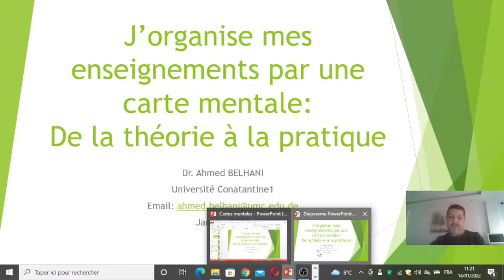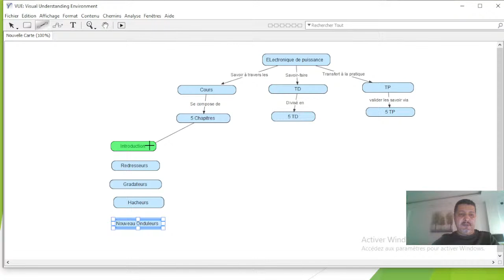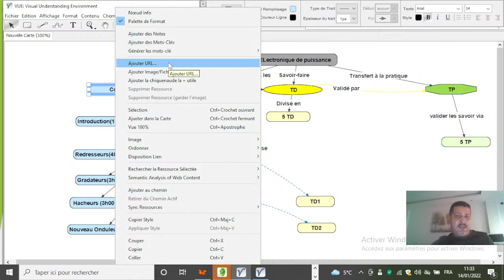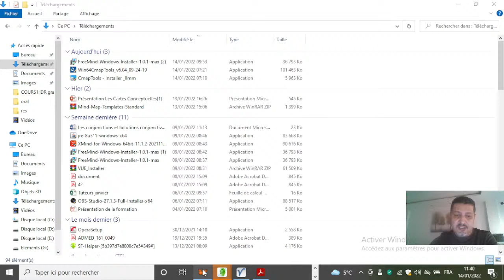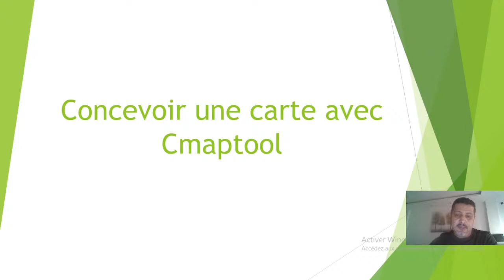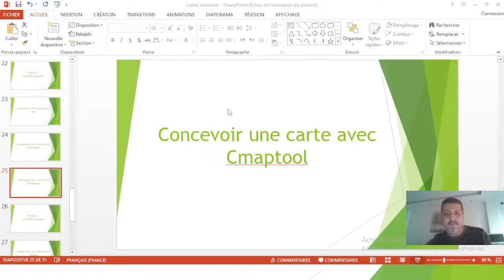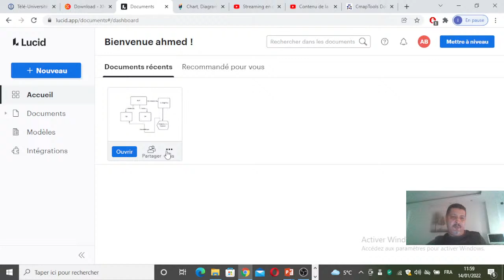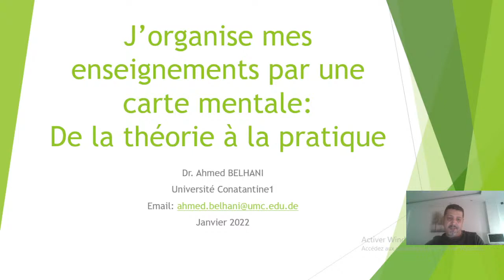J'organise mes enseignements par une carte mentale: utilisation des logiciels